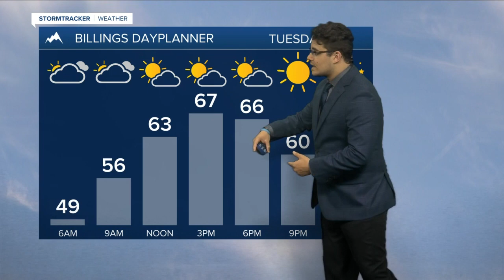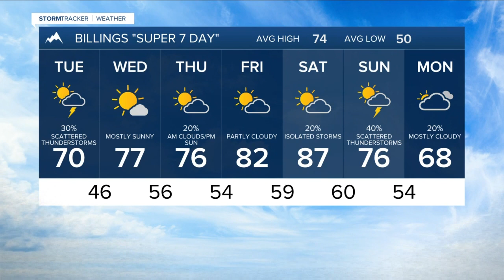Monday June 6th, 2022 Forecast